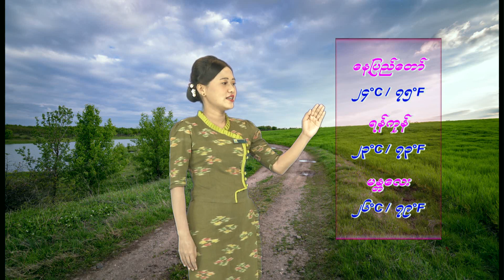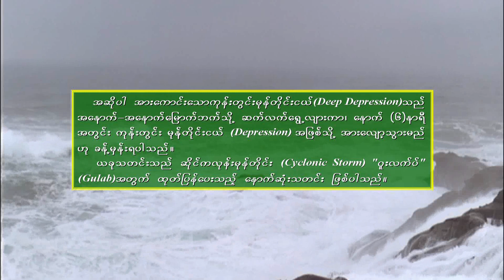27 9 2021YMH